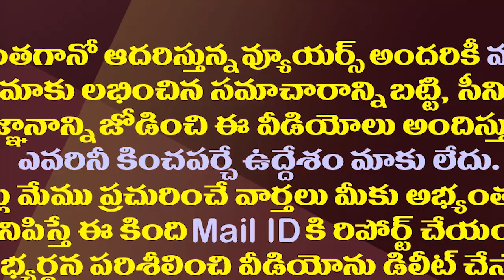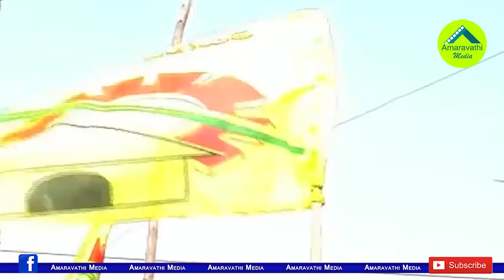అచ్చెన్నకు వైసీపీ దిమ్మతిరిగే షాక్..40 ఏళ్ళ హవాకు గండి| YCP Gave Big Shock to Atchannaidu in Nimmada